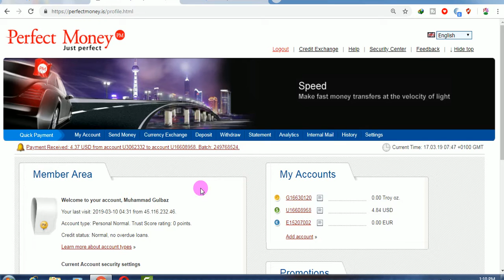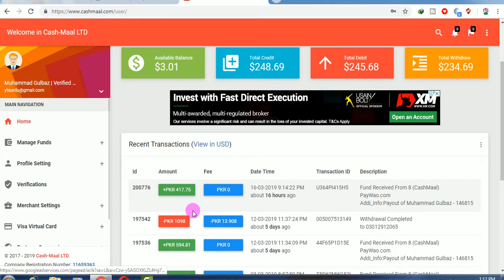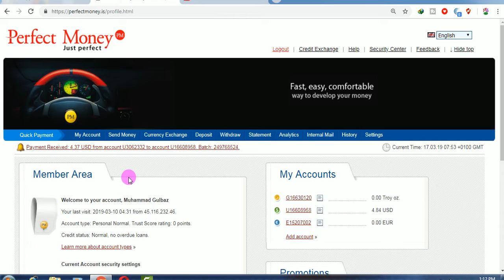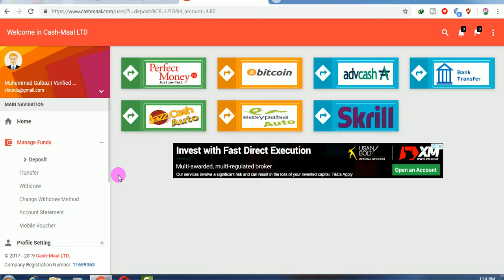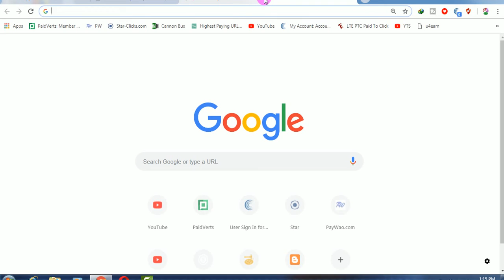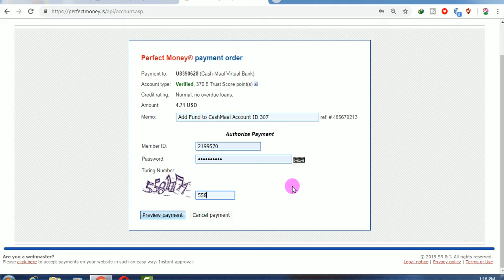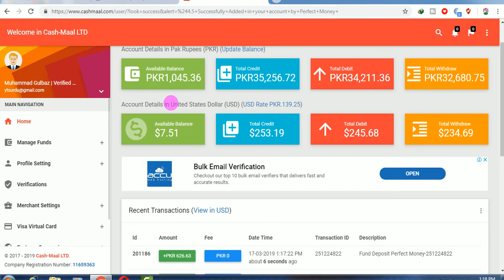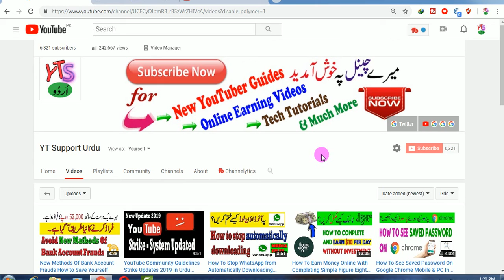How To Withdraw Money From Perfect Money To Jazzcash & Easypaisa in Pakistan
Asslam o Alakum Friends today in my video I will teach you about How To Withdraw Money From Perfect Money To Jazzcash & Easypaisa in Pakistan . Keep watching my video till last to under stand complete tutorial. Moreover, I have upload videos on YouTube complete tutorial Course and online earning videos without investment and with investment in Pakistan and all over the world. so visit my channel for more information. Click on Link given below: